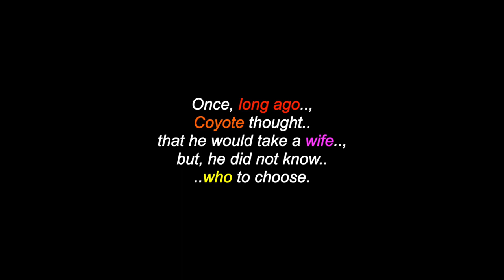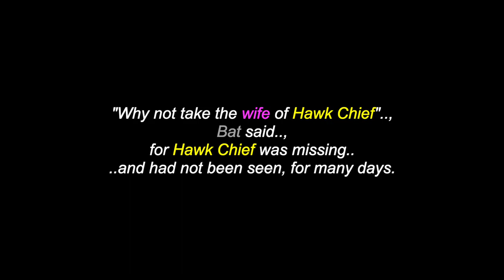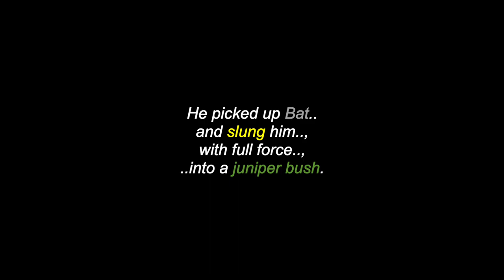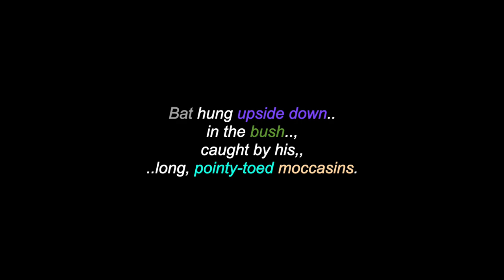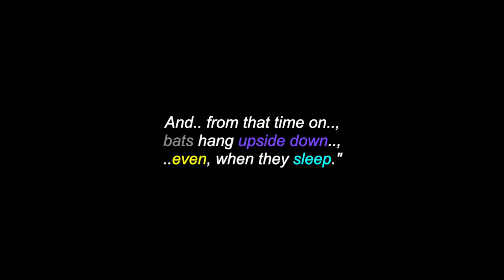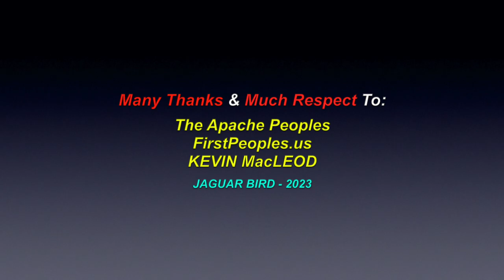Why The Bat Hangs Upside Down: An Apache Legend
This is a video for: "Why The Bat Hangs Upside Down", an Apache Legend. There are also videos in this channel for over 1200 North, South & Central American Tribes & First Nations, Residential Schools, Chiefs, Elders, Historical Events, Indigenous Concerns, Quotes, Environmental Youth Activists.. and much more.

Many Thanks & Much Respect To: The Apache Peoples..; FirstPeoples.us..; KEVIN MacLEOD.. and to all the other brothers and sisters who have contributed to this video with photos and/or, in any other way.